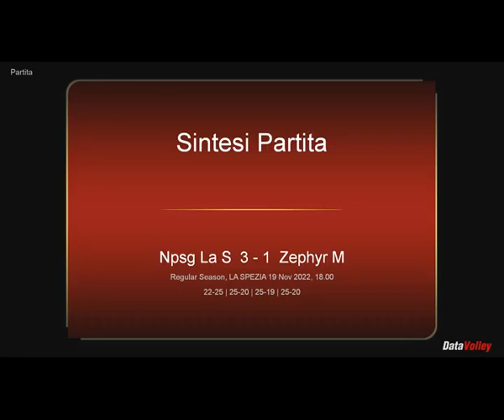CORMIO ELIO, SCHIACCIATORE NUMERO 10 MAGLIA BLU E BIANCA DEL NPSG LA SPEZIA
sintesi NPSG Zephyr, CORMIO ELIO, SCHIACCIATORE NUMERO 10 MAGLIA BLU E BIANCA DEL NPSG LA SPEZIA